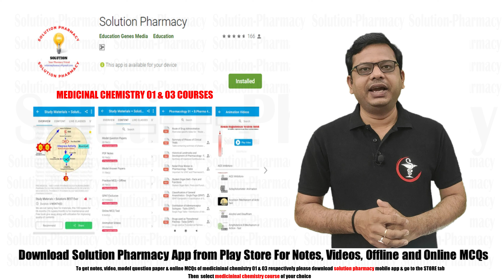Medicinal Chemistry 01 | Medicinal Chemistry 03 | Notes & Videos of Medicinal Chemistry on App